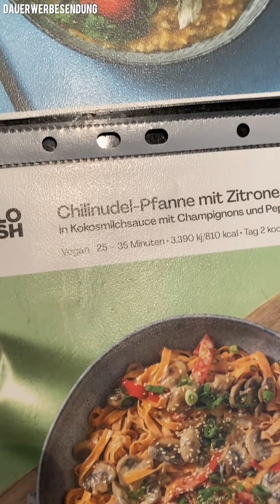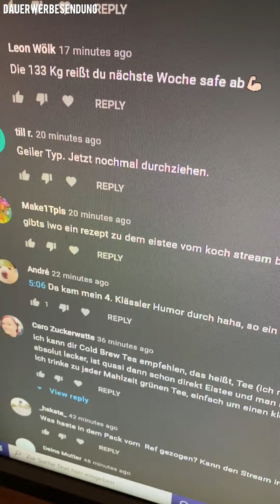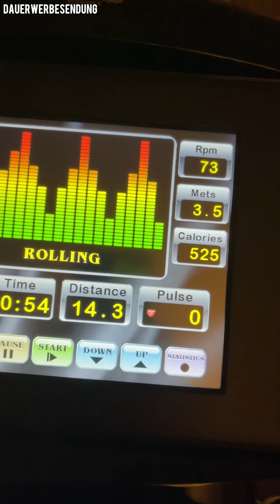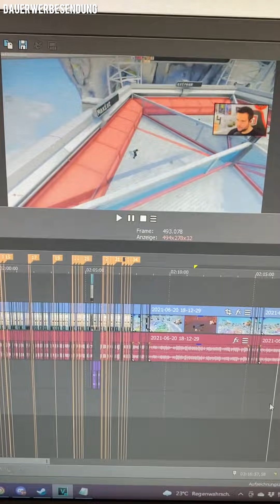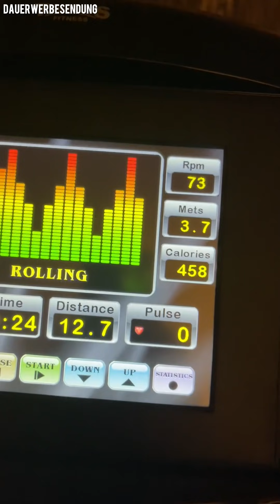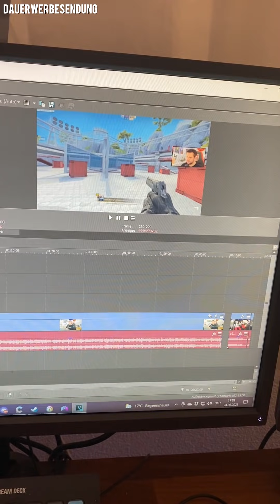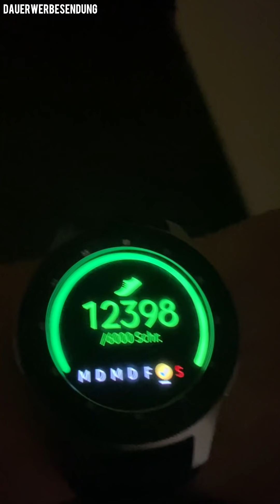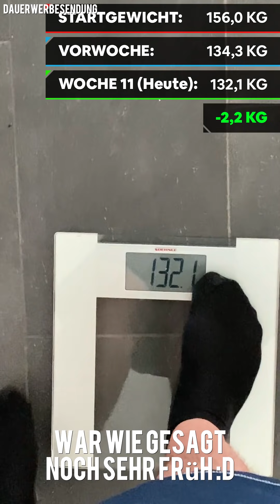Überraschendes Ergebnis, trotz voller Woche! - KEINEN BOCK MEHR AUF FETT SEIN! #11 | KBMAFS #11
Zu Ankerkraut - Random Gratis Tee ab 15€ Bestellwert mit Code "TRILLUXE"

Timestamps:

0:00 Tag 1
11:28 Tag 2
14:24 Tag 3
23:13 Tag 4
29:02 Tag 5
30:33 Tag 6
33:57 Tag 7
45:04 Wiegetag Woche 11